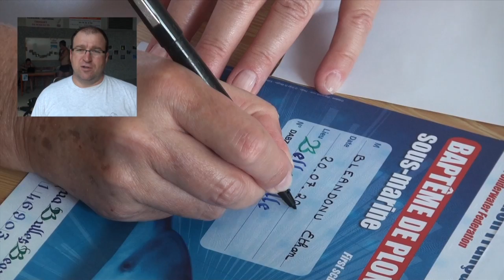Bapteme ABB juillet 2013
Cette vidéo vous fait découvrir un baptême de plongée en piscine au sein du club ABB de Belleville